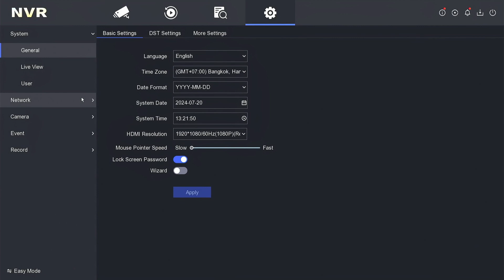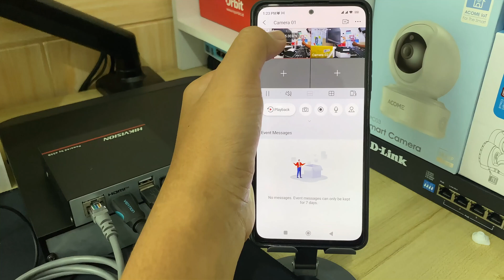How To Unbind Hikvision NVR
This Video Will Explain How To Unbind Hikvision NVR.  This video also related to hikvision dvr unbind device, how to unbind hikvision dvr, unbind device hikvision, hikvision unbind device, hikvision dvr unbind device sadp tool, hikvision unbind problem, how to unbind hikvision dvr using sadp tool, hikvision dvr unbind, and sadp tool hikvision unbind.